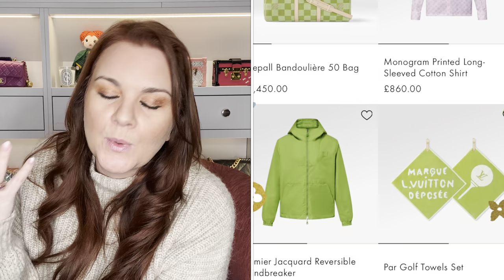REACTING TO TYLER, THE CREATOR & LOUIS VUITTON COLLAB! What am I buying!?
Louis Vuitton have released a collab with Tyler, the Creator, which is hand drawn, multicoloured and with dogs! When I first saw this collection, I loved it, and thought I wanted to buy lots of the pieces! Once I took some time though, now I am not so sure, let's take a look at what I am going to buy!

some of my bags:
Chanel rose gold mini
Chanel raspberry mini (similar)
Chanel teal mini (similar)
Prada reedition (similar)
Louis Vuitton Neverfull
Fendi baguette
Louis Vuitton capucines
Louis Vuitton petite malle
Chanel 19
DIor mini lady Dior (similar)

Preloved bags, trusted sites!

Online stores I love:
Net a Porter
Ted Baker

This video is not sponsored, all items were purchased with my own money.